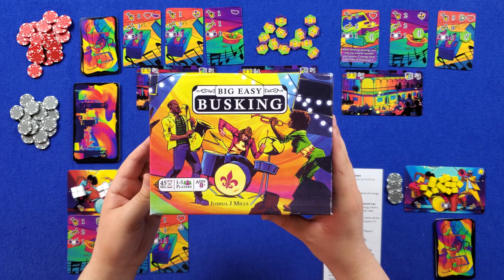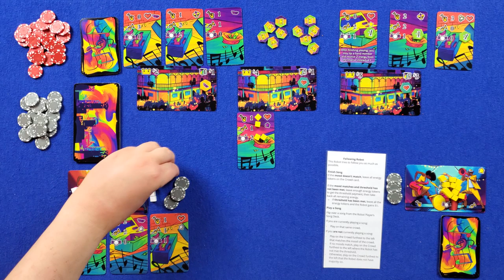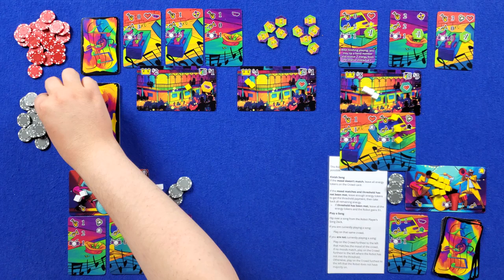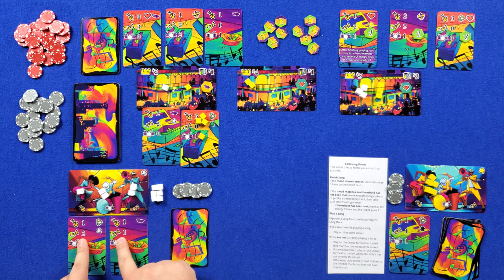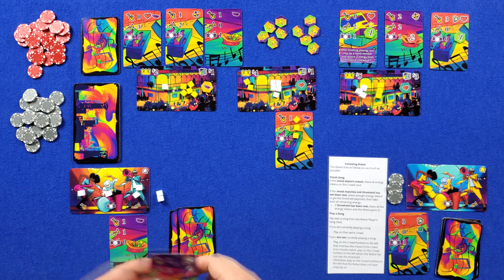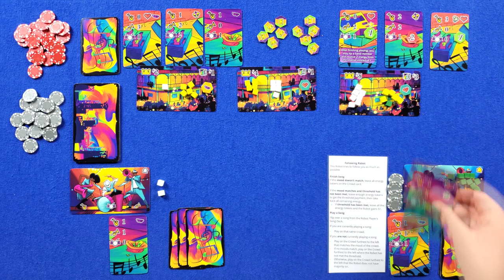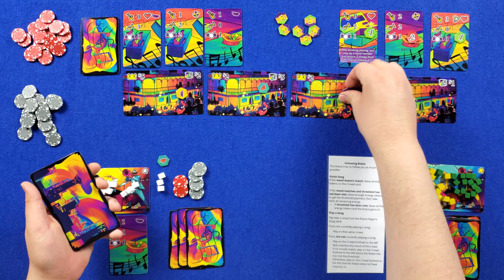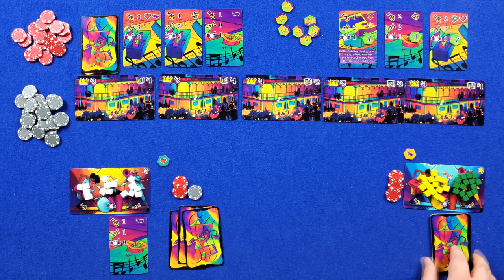Big Easy Busking Solo Playthrough - Meeple Overboard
Chris from Meeple Overboard takes you through one round of the solo play for Big Easy Busking, an upcoming game by Weird Giraffe Games, designed by Joshua J Mills and the solo variant by Carla Kopp. For a review on the game as a whole, check out